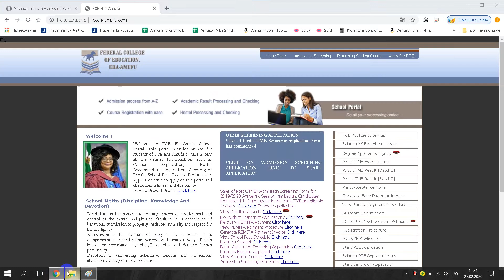Federal College of Education Eha Amufu